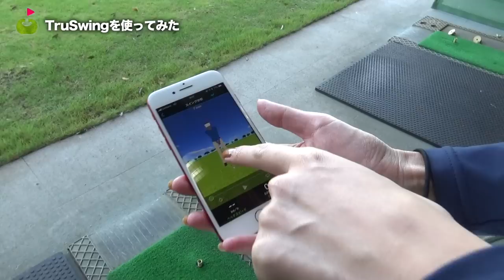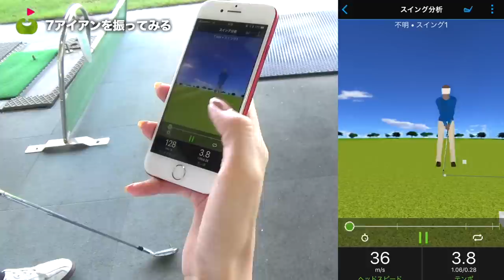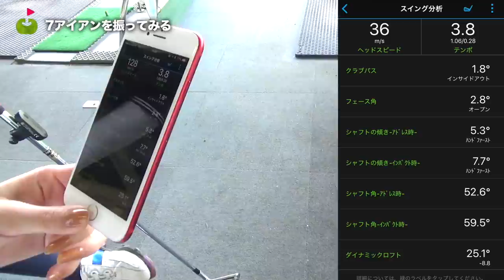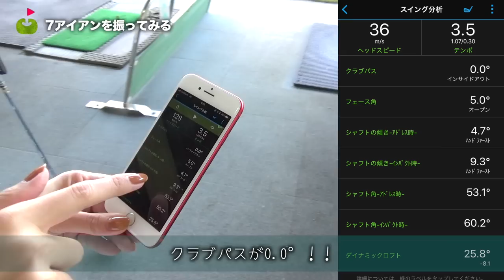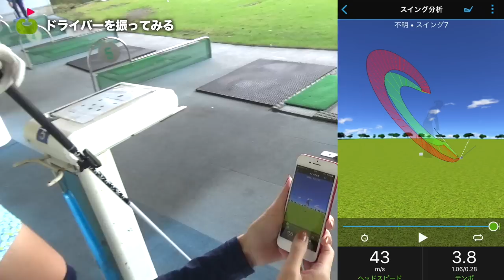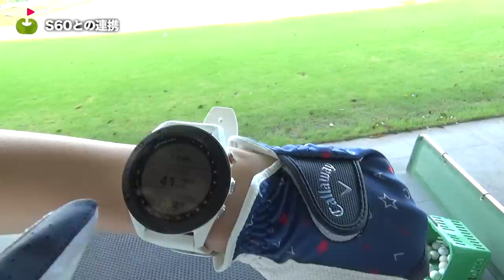ゴルフのスイングを簡単に分析できる超お手軽グッズを見つけた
ゴルフのスイング分析が簡単に出来る機械を見つけました。
クラブにつけてスイングするだけでスマホでスイングの3Dアニメーションやヘッドスピードなどの細かな数値も確認できる優れものです。練習場に行くだけでスイング分析できるなんて凄い！！

▼ TruSwing の活用方法を紹介したGARMINの公式YouTubeチャンネルはこちら

ーーーーー